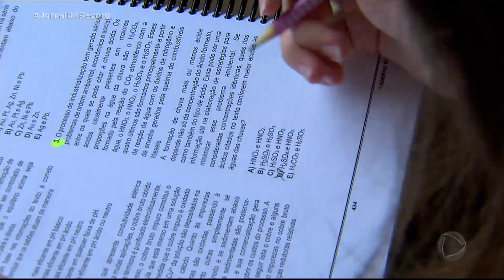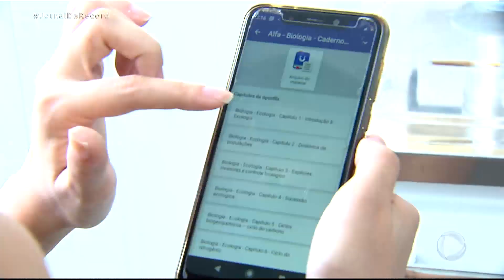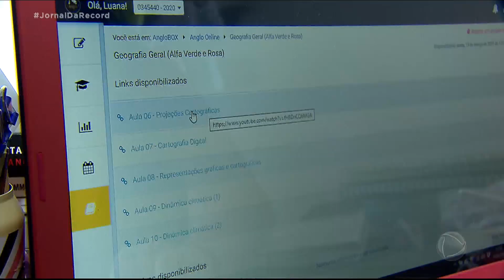Escolas fechadas preocupam milhões de estudantes que farão o Enem e vestibulares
Para manter uma rotina de estudos em casa, plataformas online de ensino ajudam o aluno a não perder o ritmo durante a quarentena. A atenção ao conteúdo como se estivesse em sala de aula e a manutenção de hábitos são medidas fundamentais para que o aprendizado ocorra de fato e o tempo não seja perdido.